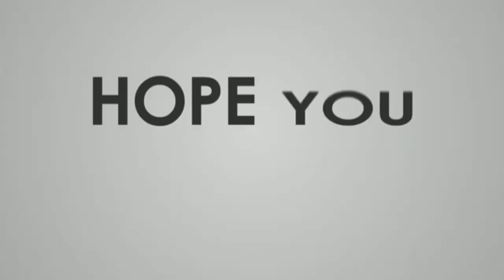Mukbang with delicious TUBA from coconut 🌴🌴🌴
Mukbang with delicious TUBA from coconut 🌴🌴🌴 at Tuburan SPRING, family BONDING, special TUBA in Biliran ISLAND YUMMY pineapple, special biko, ubod, paklay, spicy duck ginataan.
# more bondings
# more love
# to discover
# to explore
# to meet some friends
# for adventure

👉👉👉Taurus extreme tv 🔔